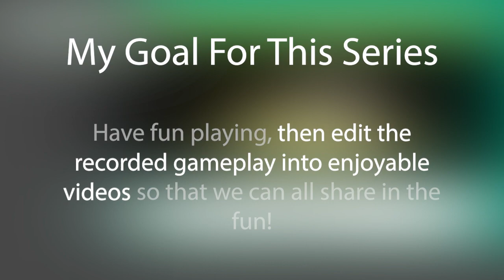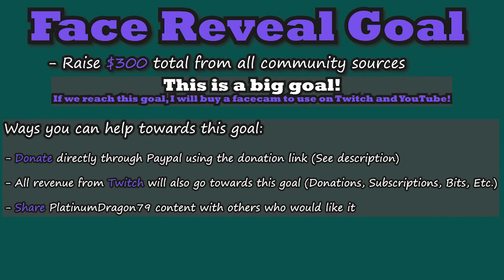Randomized Emerald Fun Run | EPISODE 1: Are You Ready? | PlatinumDragon79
A special ✨thank you✨ to the all-time top PlatinumDragon79 Community supporters (including, but not limited to):

💪MassiveGee, 🤿Coolcolt5, 👻HulaGhoul, ❄Jieannn, 🐛GuRuB, ⚔Galnax, 🐦zvCr0w, 🐈SugiKitty, 🦀BranchyCandy, 🎨Kohstahs, and 🥛MilkTei,

and thank you to all community members who have made - and continue to help keep - PlatinumDragon79 a wholesome and safe, family-friendly community!

It is my great pleasure and honor to call you my friends! I am overwhelmed with thankfulness for the moments we share and the blessings this community is and has been in my life.

To all those community members who voted for this to be my first video series on YouTube, great choice! As of the launch of this series on February 6th, 2024, I have completed 7 videos, and I can tell that I am getting better and more comfortable at video editing.

This series has been in the works for a long time now. I am excited to finally present it to you! I hope that you will relax, take care, and enjoy this series!

This is video 1 of 7 videos uploaded on February 6th, 2024, for the launch of  PlatinumDragon79's Randomized Emerald Fun Run YouTube Series.

(Donations made through here are linked to the Face Reveal Goal on Twitch - Check Discord, Twitch, and recent videos for updates on this goal - Donations are greatly appreciated, but you should never feel obligated to donate - By donating, you understand that your donation is not refundable)